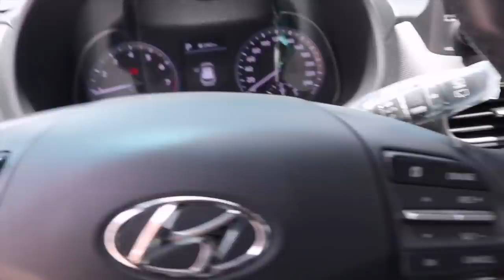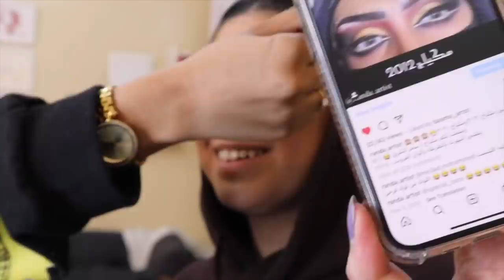رحت لأفضل ميكب ارتست في جدة! شوفوا ايش عملتلي (غيرت راسي)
هلاوالله اليوم رحت لميكب ارتست في جدة مختصة في ميكب العرايس وقلتلها ابغا راسي يتغير ١٠٠٪  طبعا مني عروسه بس حبيت اغير من نوع مكياجي اليومي وهذا حساب الارتست رندا الناخبي عالانستقرام: @Randa.artist
وحسابها عالسناب: @Randa_57

تلاقوني هنا:
سناب شات: AsrarAref